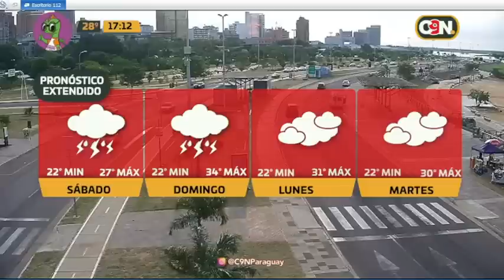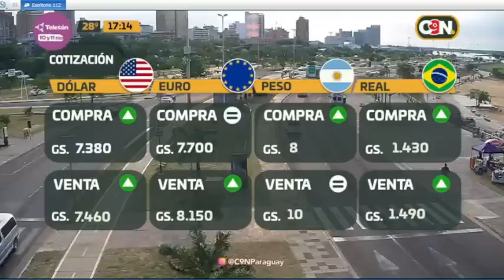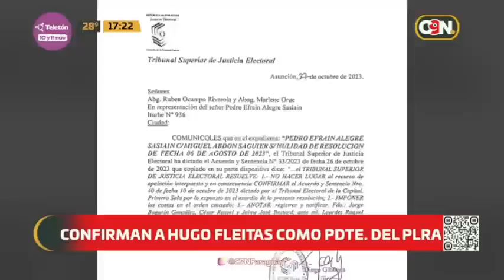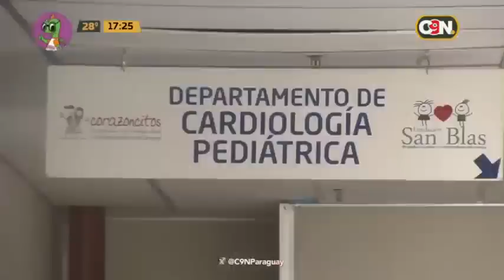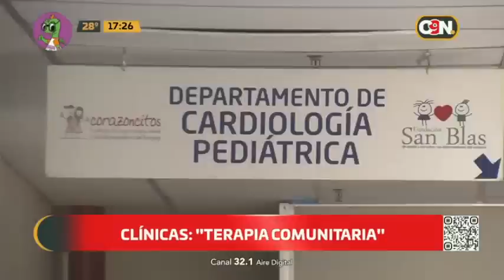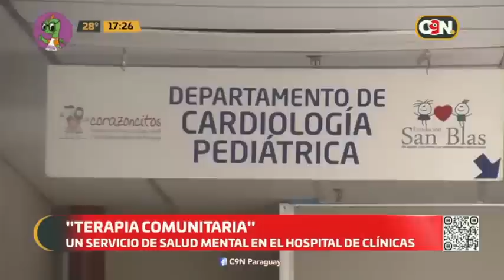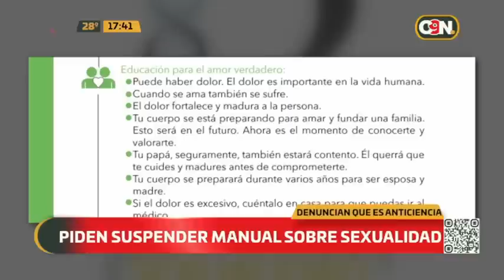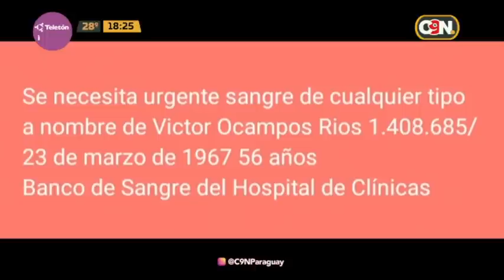C9N Central: 27 de octubre del 2023